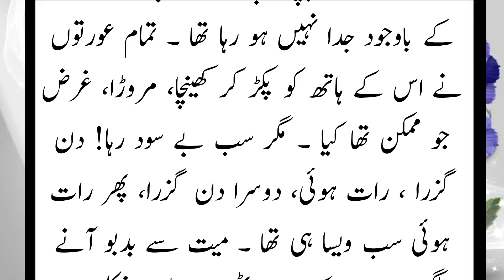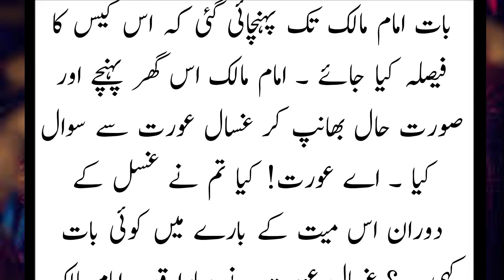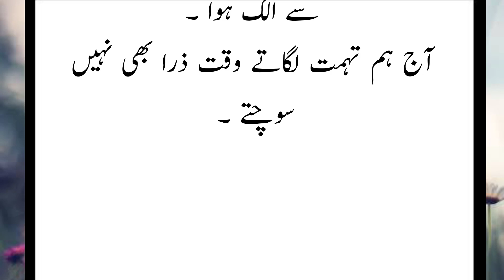Urdu Stories | Best Stories| urdu Kahani | Urdu story | moral story